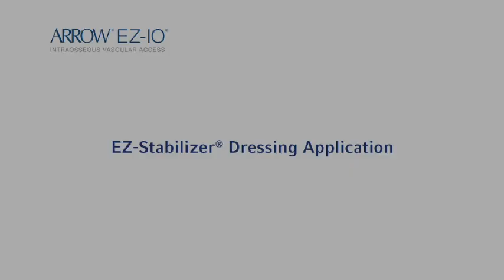Arrow® EZ-Stabilizer® Dressing Application (Adult, Alert Patient) - Video 5 of 7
Video 5 of 7 in our brief instructional vignette series featuring live provider/adult patient scenarios utilizing the Arrow® EZ-IO® Intraosseous Vascular Access System.